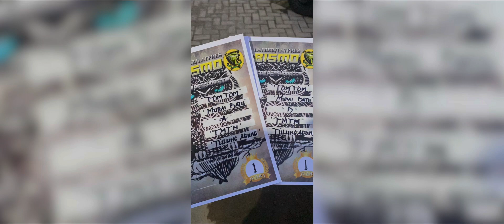MURAI BATU JUARA 1st ( murai batu perdana bernama TOM TOM lgsung juara 1 di BISMO,pemilik TMTN )